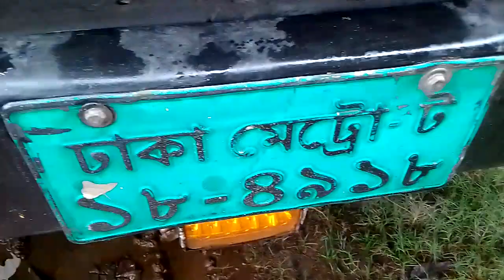TATA.1109.EX2 রানিং গাড়ি 2015সালের বিক্রয় হবে কলঃ01704850321(যশোর)